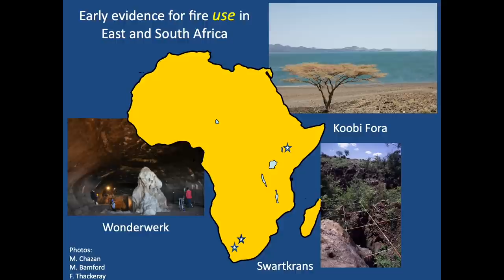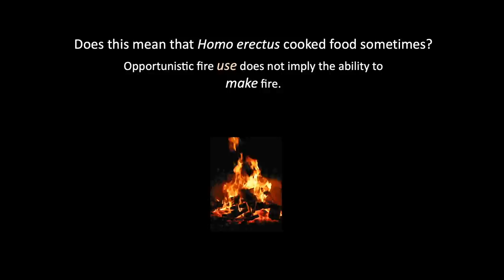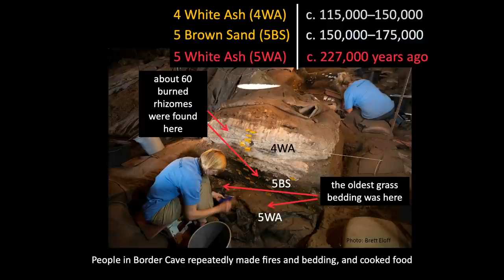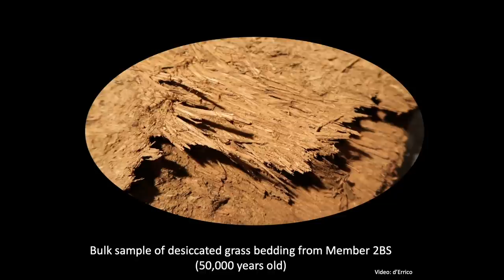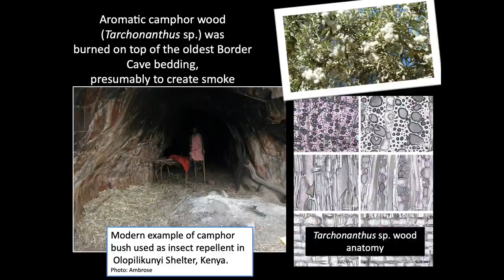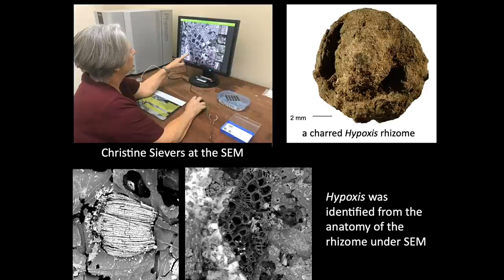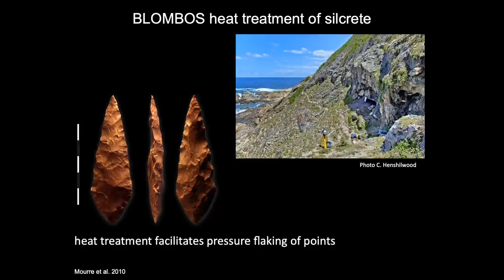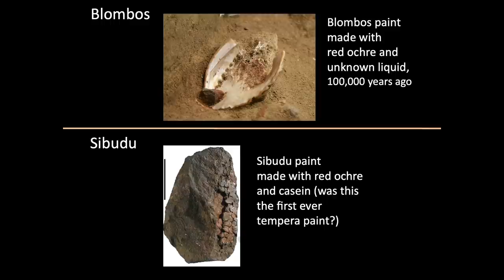Exploring The Human-Ape Paradox: Lyn Wadley - Fire and Early Homo sapiens Innovations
(01:37 - Main Presentation) Each species of our primate cousins is unique as it represents the outcome of independent evolution. Yet, humans appear to be a remarkable outlier as we have numerous characteristics so far un-described in any other primate. Why should this be? This symposium will address several important distinctly human "biologically enculturated" characteristics, both in relation to each other and in contrast to our evolutionary cousins, and will also help to organize how and in what sequence distinctly human physical, mental, social, and cultural features evolved.  [Show ID: 36196]

More from: CARTA - Comparative Anthropogeny - Exploring The Human-Ape Paradox